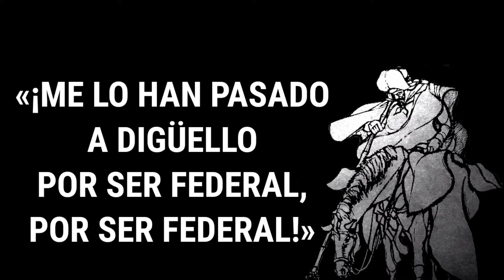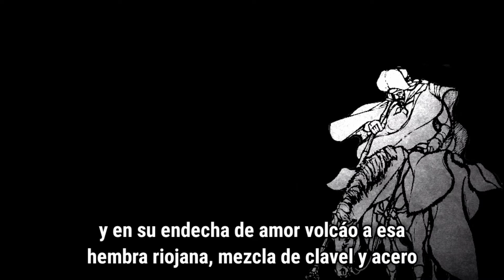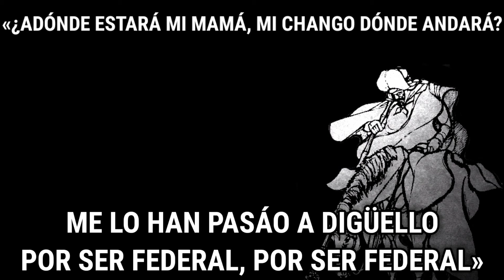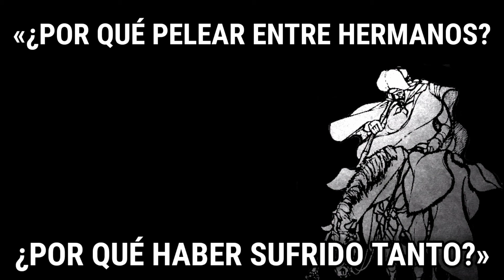Vidala del Montonero || Canción Federal Rioplatense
Autor e interprete: José Rafael "El Chacho" Arancibia